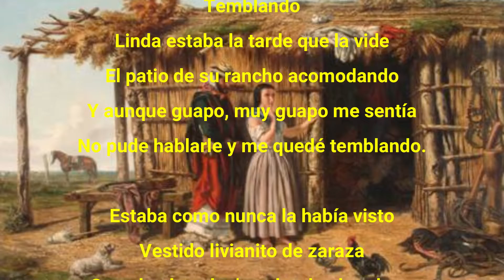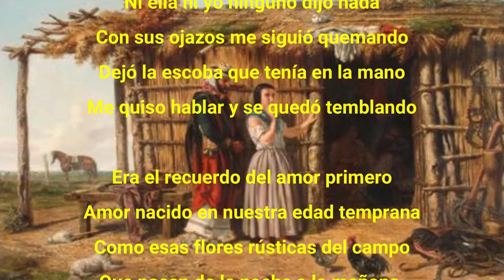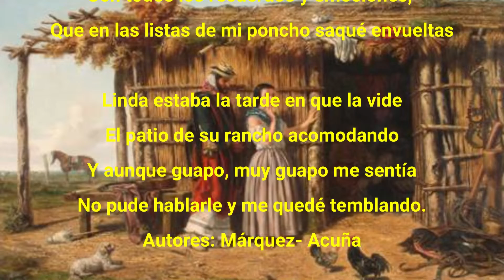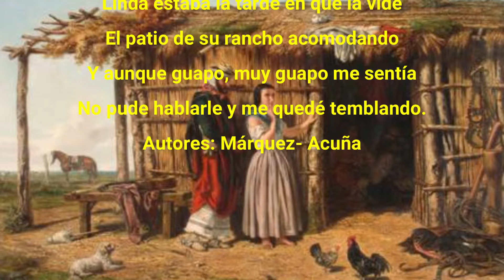Temblando - Gochi Bieri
Temblando
Linda estaba la tarde que la vide
El patio de su rancho acomodando
Y aunque guapo, muy guapo me sentía
No pude hablarle y me quedé temblando.

Estaba como nunca la había visto
Vestido livianito de zaraza
Con el pelo volca’u sobre los hombros
Era una virgen que encontré en la casa.

Ni ella ni yo ninguno dijo nada
Con sus ojazos me siguió quemando
Dejó la escoba que tenía en la mano
Me quiso hablar y se quedó temblando

Era el recuerdo del amor primero
Amor nacido en nuestra edad temprana
Como esas flores rústicas del campo
Que nacen de la noche a la mañana.

Amor que quedó oculto en los adobes
De su rancho paterno tan sencillo
Y en la corteza del ombú del patio
Grabado con la punta del cuchillo.

Me di vuelta tranqueando despacito
Como quien desconfea de una trampa
Escondiendo recuerdos y emociones,
Entre las listas de mi poncho pampa.

No sé que me pasó, monté a caballo,
Me fui galopando a rienda suelta
Con todos los recuerdos y emociones,
Que en las listas de mi poncho saqué envueltas

Linda estaba la tarde en que la vide

Autores: Márquez- Acuña